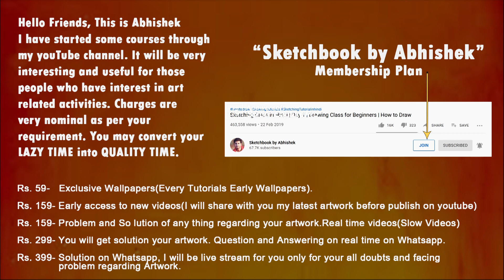Sunset Aircraft Scenery Drawing with Oil Pastel and Brush Pen for Beginners - Step by Step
In this video I will show how to draw  Sunset Aircraft Scenery with  oil pastel drawing  and also blending techniques.

Materials Used:

Camlin Kokuyo Oil Pastel (50 Shades)
Brustro Watercolor Pape 200 GSM
Camlin Brush Pen
Correction Pen(Whitener)
You can buy Materials with great discount from below links:

WaterColor:

KOI Watercolors
Water Color
Painting Brush